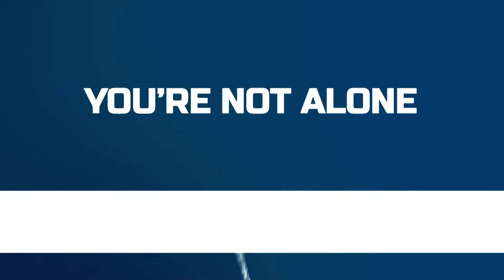Vernon Davis Talks NFL Career, Suicidal Thoughts, Brother's Death, Mental Health - The Mental Game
Former NFL star Vernon Davis joins The Mental Game to talk mental health with Brandon Saho. Vernon opens up about his childhood trauma, his mother's battle with addiction, his football journey, living his dream in the NFL, struggling with suicidal thoughts, breaking the stigma in sports, losing his brother Vontae and how he best takes care of his mental health today.

00:00 - Vernon Davis intro
02:33 - Meaning of Mental Health
04:15 - Mental Health in the NFL
06:43 - Mother's Drug Addiction
10:24 - Childhood Struggles
15:07 - Breaking the Stigma in Sports
17:02 - Vernon's Suicidal Thoughts
26:36 - Losing His Brother Vontae
33:59 - New Book and Helping Others
38:30 - Finding Purpose After the NFL
42:28 - Favorite Football Memories
46:23 - Being a Better Parent Than His Parents
49:16 - Advice to Younger Athletes